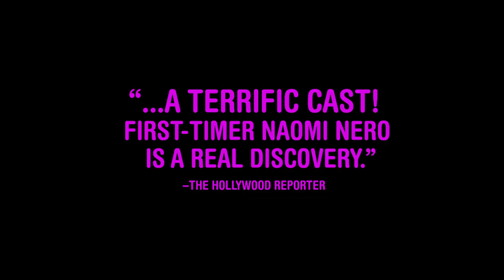Don't Call Me Son Official Trailer 1 (2016) - Naomi Nero Movie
Starring: Naomi Nero, Daniel Botelho, Dani Nefusi

Tall, dark, androgynously handsome, Pierre wears eyeliner and a black lace g-string, while having sex with both boys and girls. The confusion only goes deeper when the teenager’s single, working-class mom is arrested for having stolen him (and his “sister”) at birth. Thanks to the wonders of DNA, he’s returned to his biological parents: bourgeois, straight-laced and thrilled to have him back—at least until he joins them at a bowling alley in a zebra-print mini dress. The turmoil of adolescence is plumbed with wit and compassion by writer/director Anna Muylaert, whose earlier film, The Second Mother, also dealt with familial loyalty and class tensions. Actress Dani Nefussi gives completely believable knock-out performances in the role of both mothers, and newcomer Naomi Nero makes short shrift of anyone’s expectations as a broodingly intense, potentially volcanic six-footer in stiletto heels.